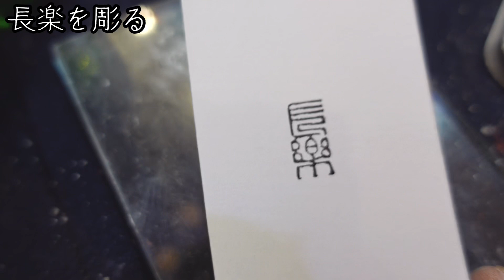【篆刻】長楽を彫る！【朱文】